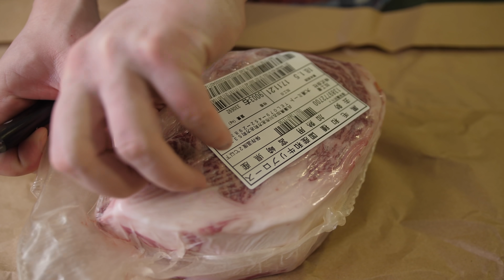СЫРОЕ МЯСО за 28 000 рублей!? Отвратительно! =)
Неубиваемые смартфоны Doogee. Как топовые китайцы, но дешевле в 2 раза (7 000 руб!) и с мощной защитой от ударов и воды! Подробно